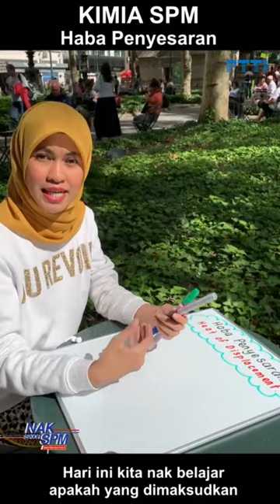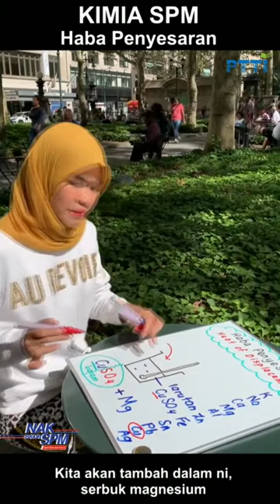PTTI KIMIA SPM - Haba Penyesaran